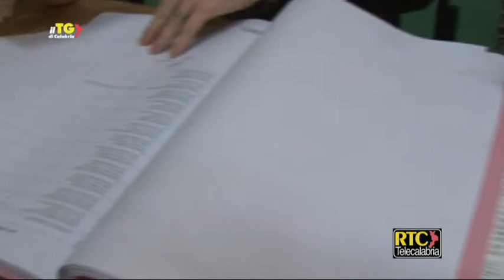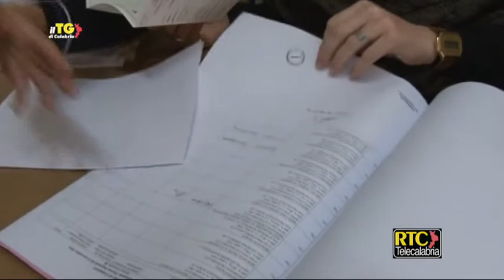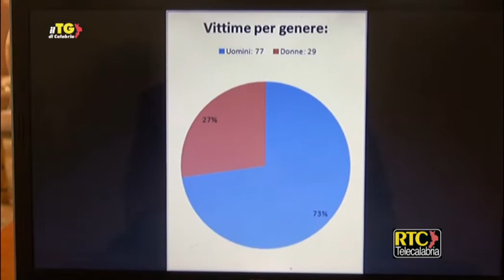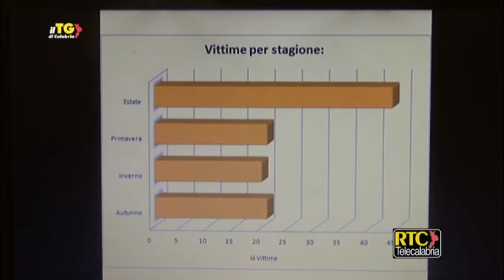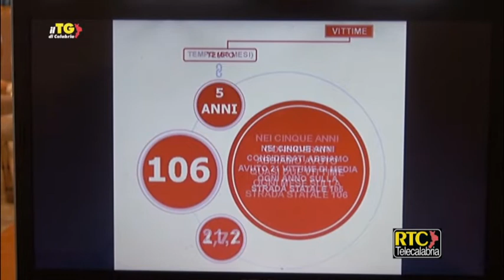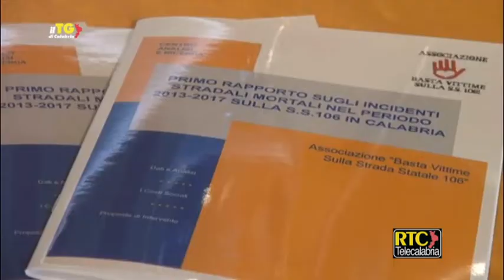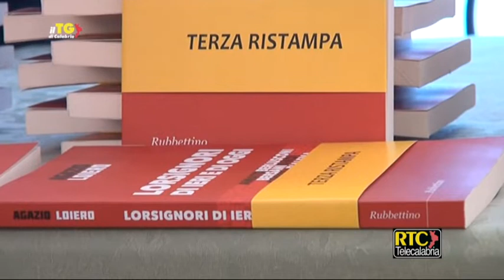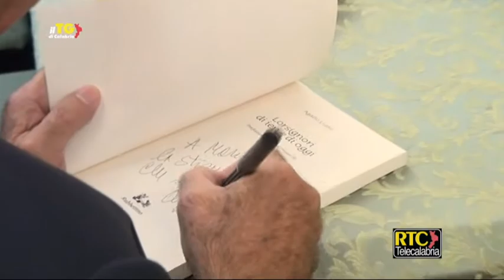Il Tg di Calabria del 22 ottobre 2018 RTC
Criminalità/ Vibo maglia nera per reati e numero omicidi ---
Martedì allerta meteo arancione, scuole chiuse a Catanzaro ---
Maltempo/ Oliverio ha fatto il punto con i sindaci del Lametino ---
Amministrative/ Niente quorum a Nicotera, Macrì sindaco di Tropea ---
Catanzaro/ Inaugurata la sede di Forza Italia alla presenza di Giorgio Mulè ---
Statuto AIC Calabria, slitta tutto al 6 novembre ---
Incidenti stradali/ In cinque anni 106 morti su statale ionica ---
Incidente sul raccordo autostradale di Reggio: un morto ---
Omicidio a Vibo Valentia, si indaga sulla vita privata della vittima ---
Cosenza/ Falsi matrimoni per restare in Italia, due arresti ---
Presentata la ristampa del libro di Loiero ---
Cosenza/ Presentata la Festa del Cioccolato 2018 ---
Festeggiati i 30 anni di carriera di Donatella Bertucci ---
Calcio, serie B/ Felicità Calabria, bottino pieno per Cosenza e Crotone ---
Calcio, serie C/ Ottava giornata, bene Rende e Vibonese, malissimo la Reggina ---